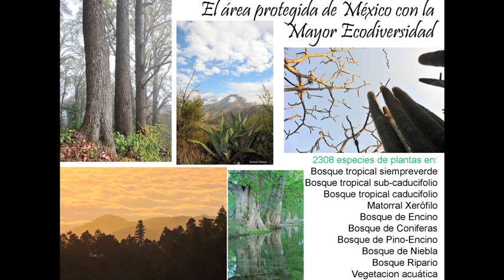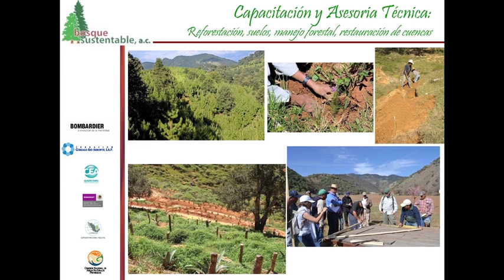La Sierra Gorda: Pati Ruiz Corzo at TEDxValledeBravo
Pati Ruiz is one of the leaders of the conservation movement in Mexico. She is an incredibly energetic and inspiring social entrepreneur whose success in maintaining the Sierra Gorda a mega diverse protected area has won her worldwide recognition.